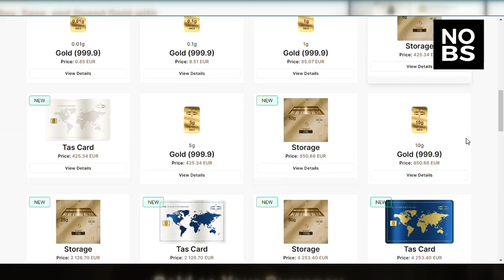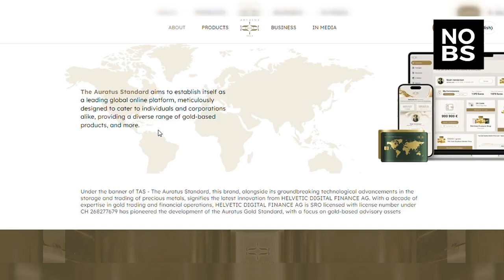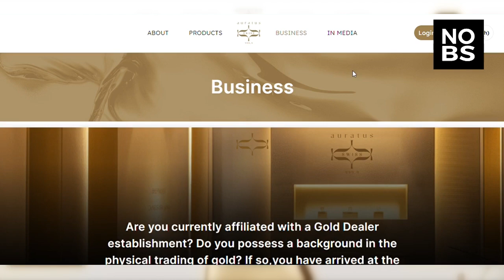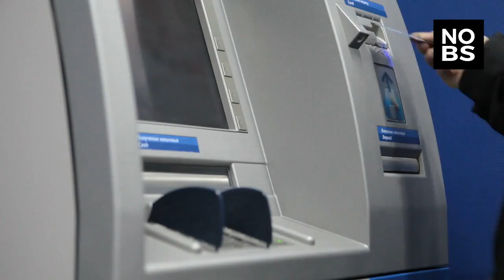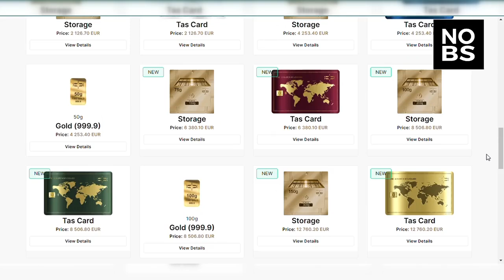Auratus.Gold Review: Actually Legit or a Ponzi?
In this video I'm taking a closer look at Auratus.Gold to find out if it's legitimate or not.